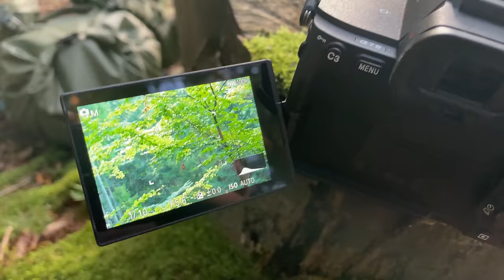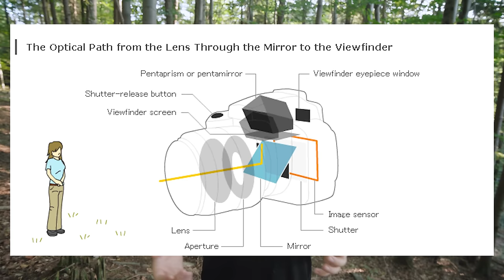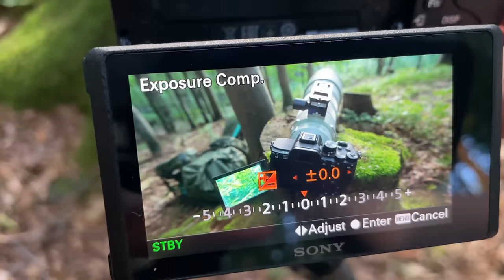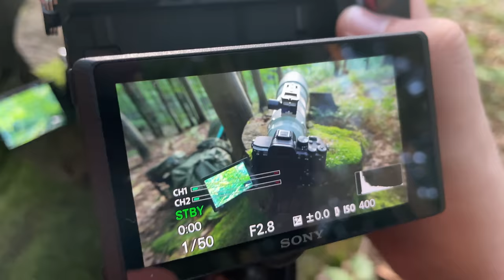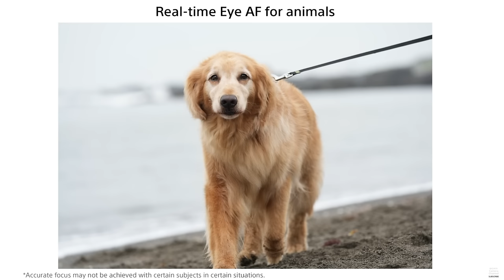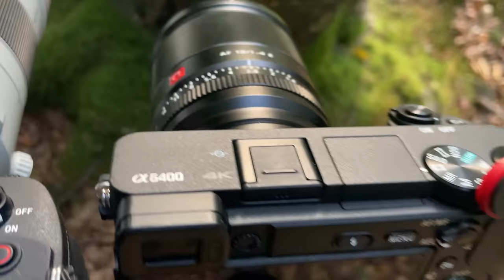Lustrzanka czy bezlusterkowiec? Jaki aparat kupić?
W filmie nie padło jedno zdanie, które jest co prawda tylko moją opinią, ale jednak sam bym sobie tak doradził: Mianowicie, jeśli kupujesz właśnie swój pierwszy aparat to o ile budżet na to pozwala- nie idź w lustrzanki. Ten segment nie jest już rozwijany. Lustrzanki to nadal świetne narzędzia nawet do pracy zawodowej/profesjonalnej, ale bezlusterkowce to przyszłość.

00:00 Lustrzanki vs aparaty bezlusterkowe
00:59 Jak działa lustrzanka?
01:50 Wizjer elektroniczny
02:10 Migawka
02:50 podgląd na żywo
04:00 Wady EVF
05:20 Czasy naświetlania
05:50 Rolling shutter i Silent Shutter
06:35 Autofocus
10:00 Stabilizacja
10:30 Obiektywy
12:10 Gabaryty
12:40 Baterie

Główny Aparat: Sony A7III
Główny Obiektyw: Sony 200-600
Obiektyw do portretów: Samyang 135mm
Obiektyw szerokokątny: Viltrox 13mm
Aparat do nagrywania: Sony a6400
Plecak: Shimoda Action x70
Statyw: Benro Mach 3
Głowica: Kulowa Benro